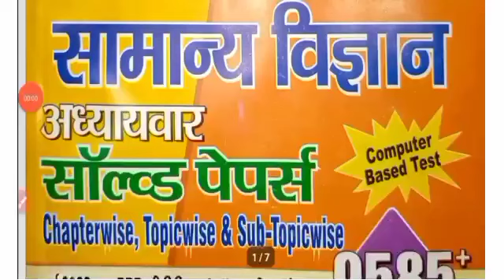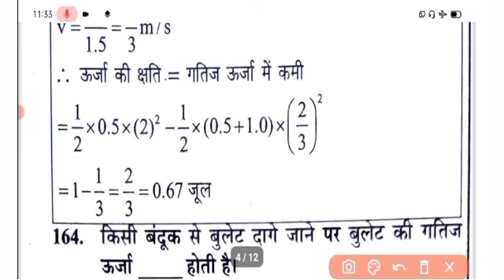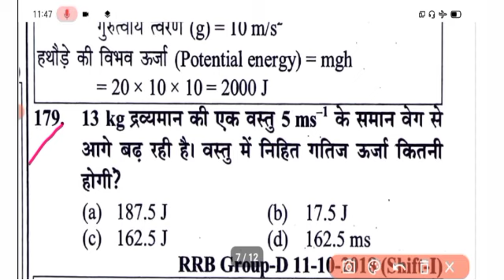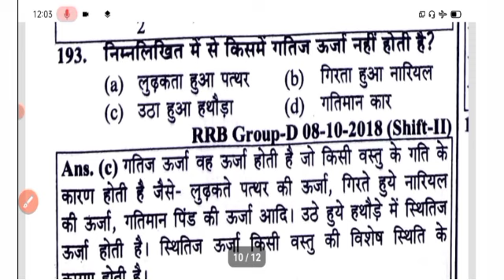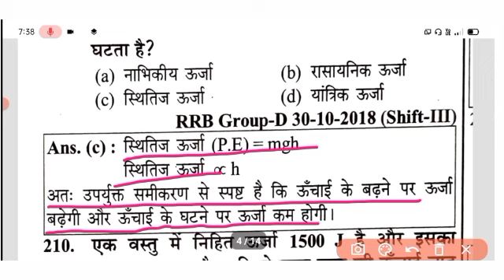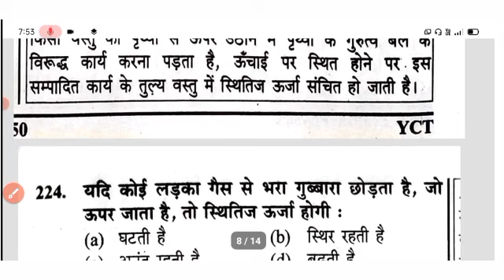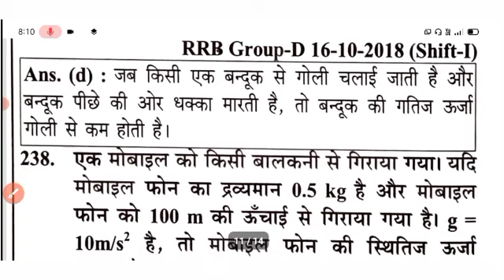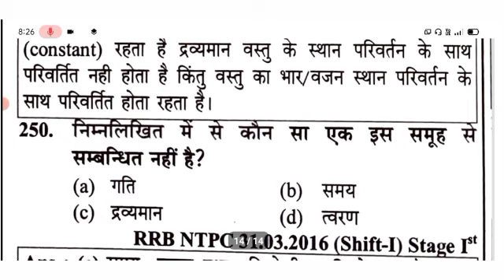Youth RRB 2022-23 General Science | Science Chapter-wise Solved Papers | Railway Exam Best Book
Youth RRB 2022-23 General Science,
Science Chapter-wise Solved Papers,
Railway Exam Best Book Review,
youth publication railway book,
youth publication railway science book,
youth publication science book biology,
youth publication science book price,
youth publication science book physics,
youth publication science book chemistry,
platform reasoning volume 3
platform railway math book
platform gk 1700+ book
platform gk ntpc book
bihar daroga pt practice set platform volume 3
ntpc reasoning 2200 book platform solution
bihar si platform volume 4
bihar daroga pt 2020 platform practice set volume 3
platform ntpc samany adhyayan book pdf
bihar daroga platform volume 4
bihar si pt rukmani platform volume 3 test series 2021
the platform group d volume 2
volume 3 gk
youth science physics 9585,
youth science physics 2022,
youth competition science book 2022,
youth competition science book solution,
youth publication science book 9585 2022,
youth publication science book physics 9585,
yuth compitition times science book Physics-2,
yuth science 9585,
youth science book,
yuth gk,
Yuth GS,

rukmini ntpc cbt 2 practice set,
rukmini ntpc cbt 2 practice set volume 3,
ntpc cbt 2 2022,

ntpc previous year question paper 2021

ntpc cbt 1 question paper 2021

ntpc gs previous year question paper

ntpc paper solution 2021

ntpc 2021 question paper

ntpc question paper 2021

rrb ntpc

gk

ntpc gk previous year question paper 2021

reasoning ntpc previous year question pa...

study sure

ntpc cbt 1 gk question 2021

ntpc previous year gk question

all ntpc question 2021

ntpc gk

ntpc question paper 2021 all shift

rrb cbt 2 question paper 2019

rukmini ntpc previous year question paper
speedy gk

static gk ntpc

gk ntpc

ntpc cbt 2 gk previous year question paper

previous year ntpc question paper

rukmini prakashan

sk jha sir science

sk jha youtube book

everyday new

ntpc cbt 1 all shift gk questions

ntpc cbt 1 math solution 2021

ntpc cbt 1 paper solution

ntpc cbt 1 science questions

ntpc cbt 2 2017 question paper

ntpc cbt 2 previous year question paper

ntpc gs

ntpc science

your ans for :
railway departmental exam question bank pdf,
railway question bank pdf,
railway group d math pdf in hindi,
railway establishment objective questions pdf,
railway question bank pdf in hindi,
04:40 indian railway question bank with answers pdf,
0:56 railway group d math question paper in hindi,
04:50 railway maths book pdf,
rrb ntpc maths notes pdf in hindi,
railway group d math question in hindi,
railway group d math in hindi,
rukmini railway math book pdf,
railway math syllabus,
railway previous year math,
railway math questionlway objective question answer pdf in hindi,
rukmini railway math book,
rukmini railway mathematics volume 4,
platform maths book rukmini
2022
rukmini railway mathematics 1600,
railway mathematics 1600,
rukmini railway reasoning book,
rukmini railway reasoning volume 4,
rukmini tarkshakti 1300,
2022,
rukmini prakashan book pdf,
rukmani group d vol-3 pdf download,
rukmini prakashan online test,
rukmini prakashan login,
rukmini prakashan books in english,
rukmini reasoning book,
rukmini group d question bank pdf download,